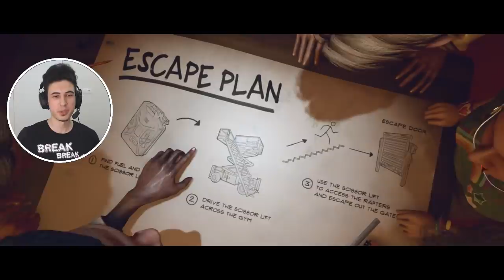YAVUZ ÖKSÜZ VS EKİP ! LAST YEAR THE NIGHTMARE TÜRKÇE